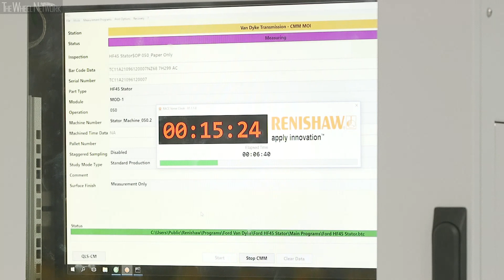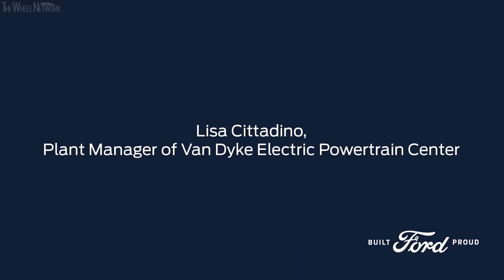Ford Van Dyke Electric Powertrain Center (Formerly Van Dyke Transmission Plant)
▪ Ford renames Van Dyke Transmission Plant to Van Dyke Electric Powertrain Center to reflect the plant’s new role in Ford’s transition to electric vehicles
▪ The Van Dyke Electric Powertrain Center will produce electric motors and electric transaxles for Ford’s growing electric vehicle lineup, including the 2022 F-150 Lightning
▪ Ford recently invested $150 million in the plant, retaining 225 jobs

A longtime Michigan powertrain components plant now has a new name and an expanded production line that aligns with Ford’s commitment to an electric future.

The Van Dyke Transmission Plant, in a nod to the advanced technology it will produce, will now be called the Van Dyke Electric Powertrain Center.

For the first time, the plant will produce electric motors and electric transaxles  for hybrid and fully electric vehicles, such as the 2022 F-150 Lightning.

For more than 50 years, the Van Dyke Transmission Plant has produced suspension components and traditional transmissions for Ford’s internal combustion engine vehicles. In the past 10 years, the plant added hybrid transmissions to its production mix. Now, the plant is transitioning once again to support Ford’s commitment to electrification.

“The advanced technology we are using at the Van Dyke Electric Powertrain Center is taking us to the next level for Ford’s electric future,” says John Savona, vice president, manufacturing and labor affairs, Ford Motor Company. “The electric transformation we are making now is going to allow us to scale quickly as customer interest grows for our new electric vehicles.”

The Van Dyke Electric Powertrain Center is a 2 million square foot facility that sits on 145 acres and employees approximately 1,050 people. Ford recently invested $150 million in the plant for additional tooling, retaining 225 jobs. Currently, the plant produces conventional and hybrid transmissions for vehicles including the Ford Transit, Edge, Escape, EcoSport, Mondeo, Kuga, S-Max, Galaxy and Lincoln Corsair.

The Van Dyke plant started production in 1968 and began making front suspension parts. The plant produced its first transmission in 1993 with a 4-speed automatic transaxle transmission for vehicles such as the Ford Taurus and Windstar. It transitioned to a 6-speed transmission in 2006 for vehicles including the Ford Edge and Explorer and added an 8-speed transmission in 2018 for the Ford Edge.

In 2012, Van Dyke launched Ford’s first front-wheel-drive hybrid transmission. In 2013, Van Dyke became Ford’s first North American zero waste-to-landfill transmission plant.

The electric motor or eMotor is expected to be at full production this summer, with one eMotor to come off the line every 75 seconds. The eMotor features the latest technology in motor design and manufacturing, resulting in a quieter and more efficient motor. The eMotor can go into either a hybrid transmission or it can go into the eTrans for a fully electric vehicle. The electric transmission or eTrans is expected to launch early next year.